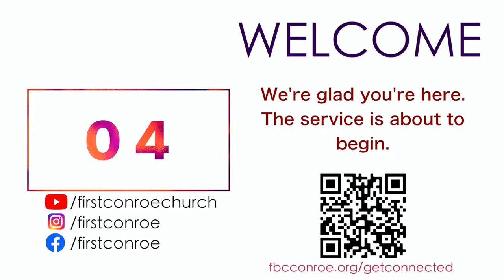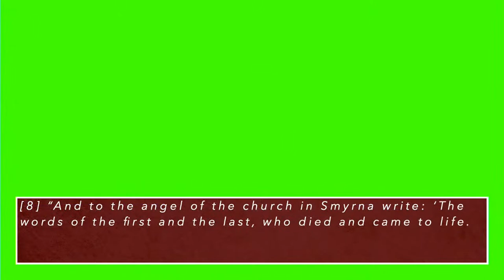Classic Service 7/31/22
Urgency: The Seven Churches of Revelation
Week 2: Fear Not